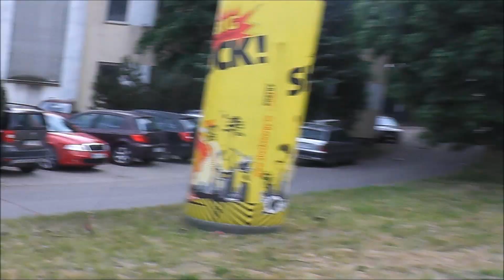Závody do vrchu, Ústecká 21, svoz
natočeno na Ústecká 21, Ústí nad Orlicí, 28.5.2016
R&M Procházkovi